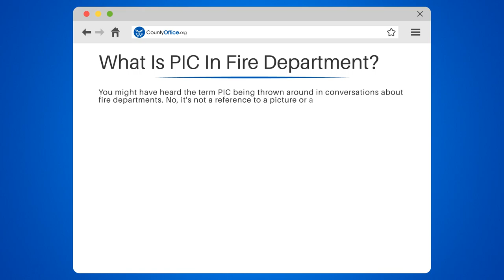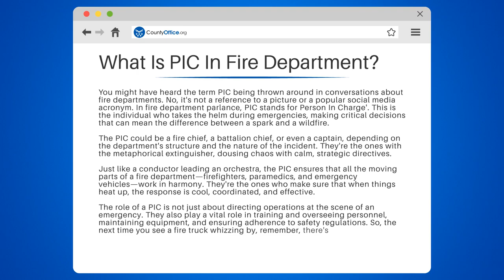What Is PIC In Fire Department? - CountyOffice.org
What Is PIC In Fire Department? Have you ever pondered the intricacies of a fire department's operational structure? In this enlightening video, we delve into the role of a PIC, or 'Person In Charge', within the fire department.

We'll begin by defining the term PIC, explaining its significance, and discussing how this individual plays a pivotal role during emergencies. We'll highlight how the PIC, whether it's the fire chief, a battalion chief, or a captain, makes critical decisions that can prevent a spark from escalating into a wildfire.

We'll also explore the additional responsibilities of a PIC beyond emergency situations. This includes overseeing personnel training, equipment maintenance, and adherence to safety regulations.

Whether you're a student, aspiring firefighter, or a curious citizen, understanding the role and responsibilities of a PIC in a fire department is vital.